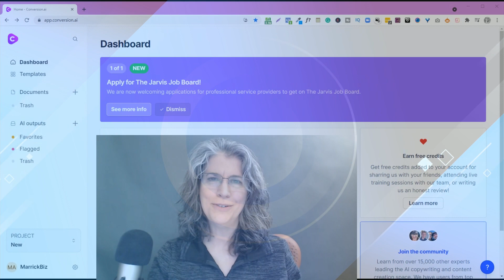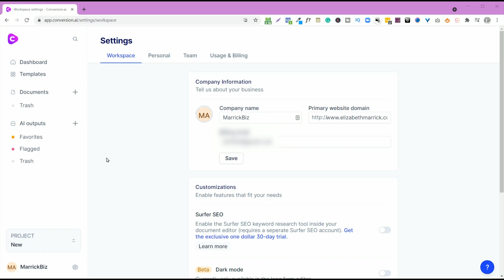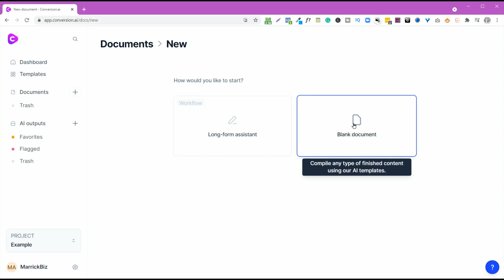📢UPDATE - Conversion AI 🤖 + SurferSEO 🏄‍♂️ Integration Updated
Use my link to sign up and earn 10k Bonus Points!

Quick Description:
In this video, I'll show you how to integrate the conversion ai and surfer software. This is an update on my previous video about these two tools.

It's easy!

KEY MOMENTS IN THIS VIDEO

Full Disclosure: I've bought this product myself and it's exceeded my expectations (not an easy thing to do.)